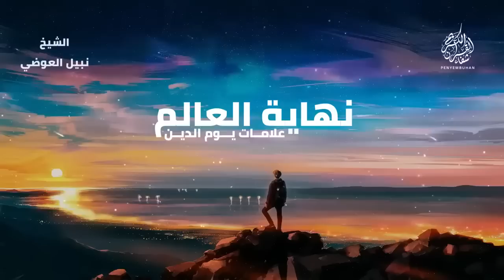ظهرت أغلب علامات الساعة الصغرى - فهل قارب العالم على نهايته ؟ - الشيخ نبيل العوضي يجيب